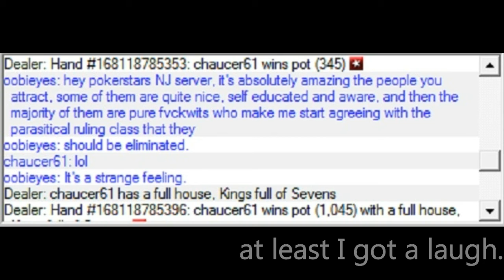When Hopeful Turns Pissy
Thanks, chaucer61 for the lol.